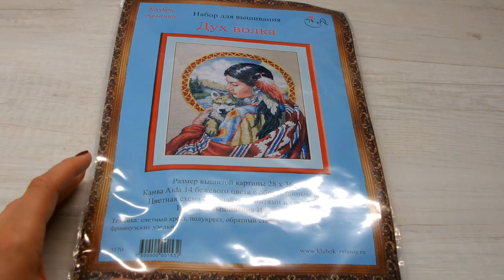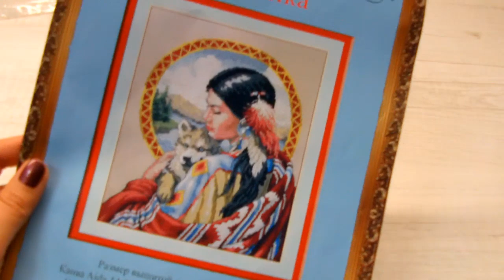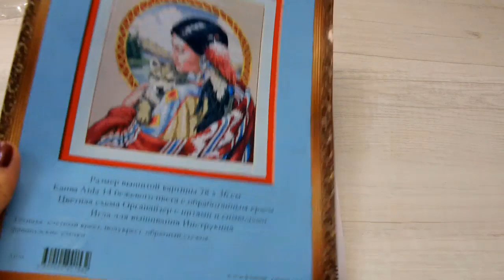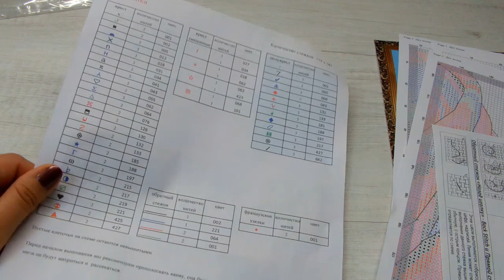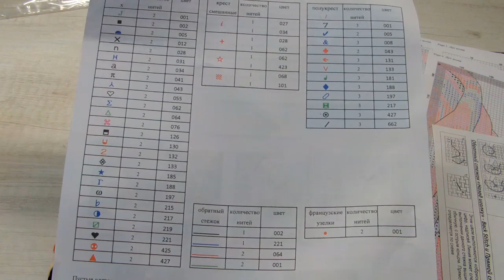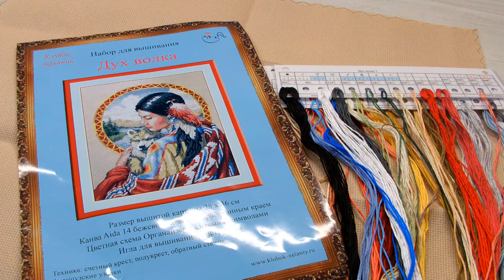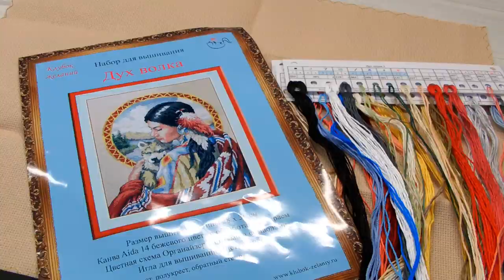Обзор набора "Дух волка" от магазина Клубок желаний/Dimensions 3170